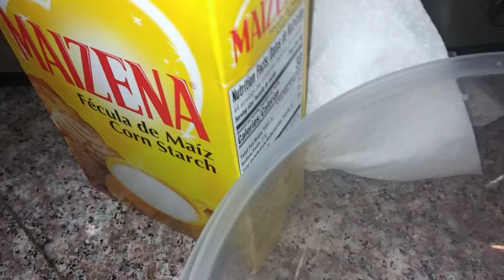62622🙏Wow start cooking my Silver Fish mix Breast Chicken🤗Remix Veggies torta,burger,fatties yummy🤗